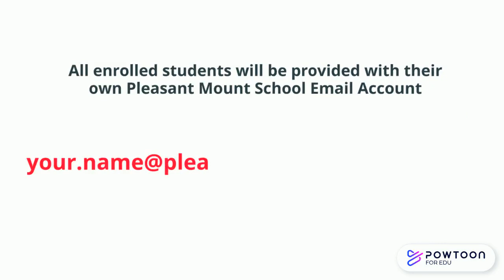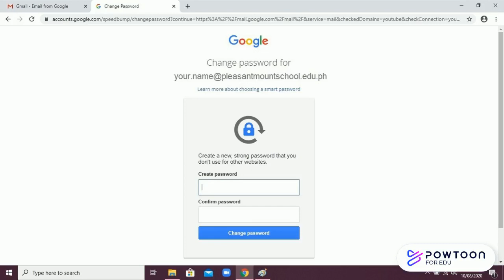Signing In Google Classroom